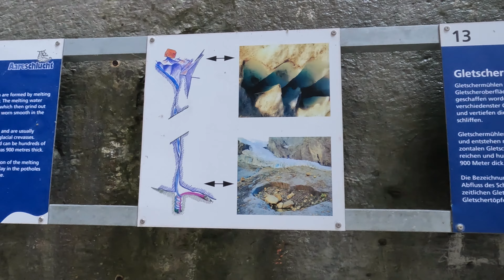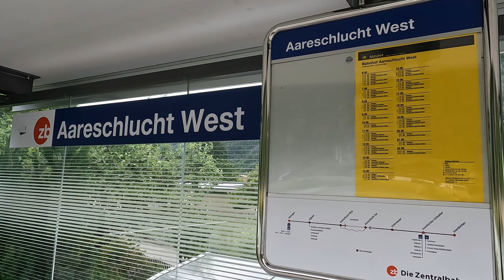Nr. 1 Aareschlucht Schweiz Meiringen im Berner Oberland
Liebe Freunde.

Heute besuchen wir die Aareschlucht.  Eine Schlucht bei Meiringen im Berner Oberland in der Schweiz. Durch die enge Stelle fliesst die Aare von Innertkirchen am Fuss des Grimselgebiets aus zu der Ebene oberhalb des Brienzersees. Der Fluss durchquert die Schlucht mit einer erhöhten Fliessgeschwindigkeit von fast 12 km/h.
Damit eine neue Playliste Top-Sehenswürdig­keiten in der Schweiz. Nach meiner Meinung natürlich.

Miein Tipp:  Eher morgens hinein gehen. Da sonst zu viel wird. An Saison wird es eher ungemütlich.